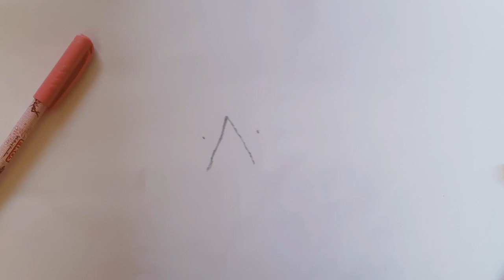HOW TO DRAW A STAR ✨|| EASY STEP BY STEP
THE CHILDREN ARTS

Drawing and coloring, draw, coloring, how to draw, kawaii drawings, pencil sketch, THE CHILDREN ARTS